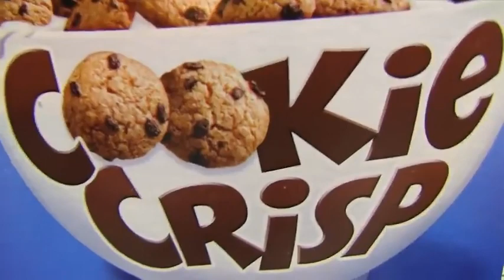SML Movie: Super Bowl Commercials(Reupload)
Original Description:

Mario and the gang watch Super Bowl commercials!